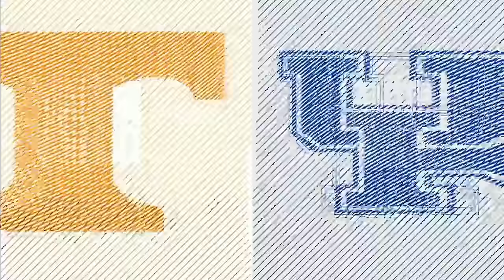2023-2024 - Kentucky vs Tennessee (Game 21)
Kentucky vs Tennessee

UK lost 103-92

A. Reeves - 21pts, 3ast
A. Thiero - 9pts, 6reb, 3ast
R. Dillingham - 35pts, 4ast, 2stl - Fouled out
DJ Wagner - DNP
R. Sheppard - 16pts, 5reb, 6ast, 2blk - Fouled out
U. Onyenso - 2pts, 6reb, 4blk
T. Mitchell - 0pts, 5reb, 1ast
A. Bradshaw - 2pts, 5reb
Z. Ivisic - DNP